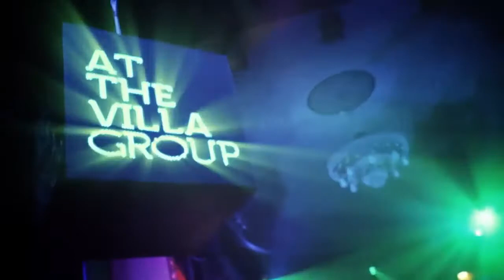NYE At The Theatre